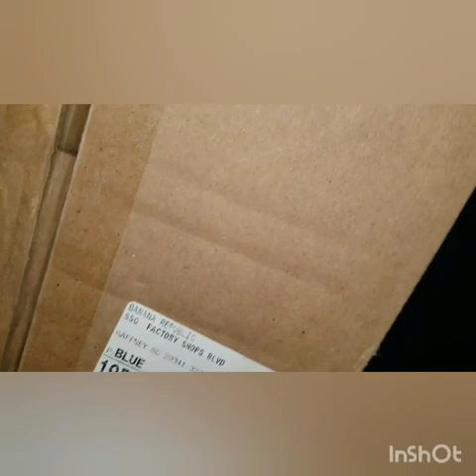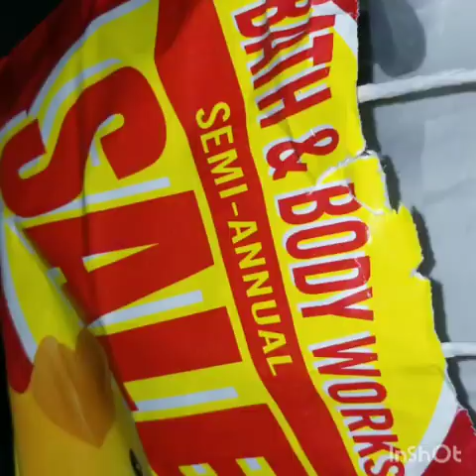Dumpster diving at 5am before work! Once again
Good morning
Hope ya'll enjoy this video

Happy diving stay safe! 😊